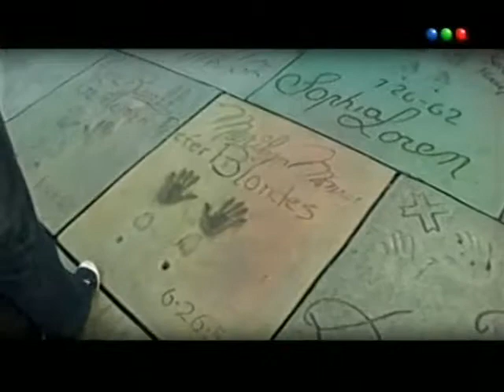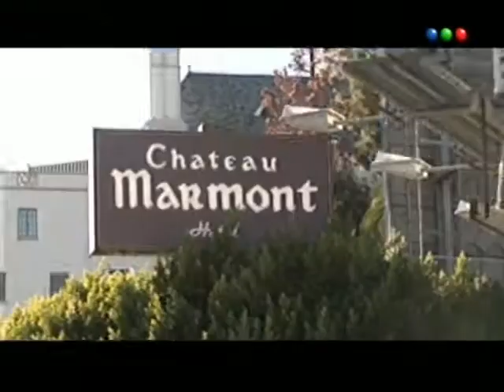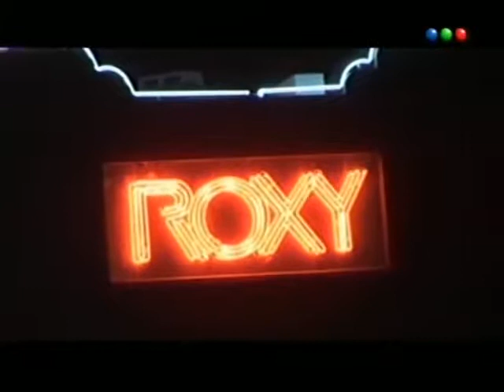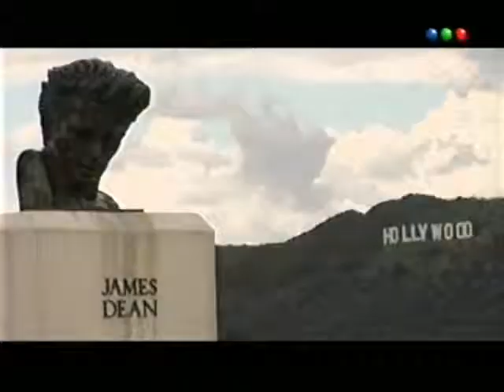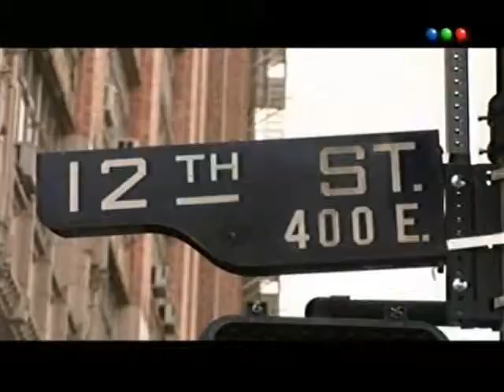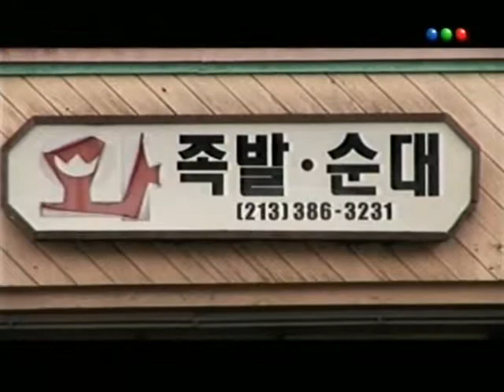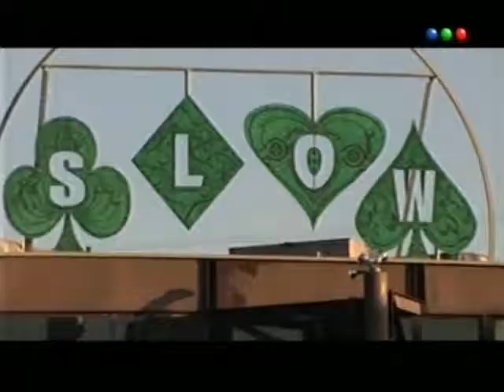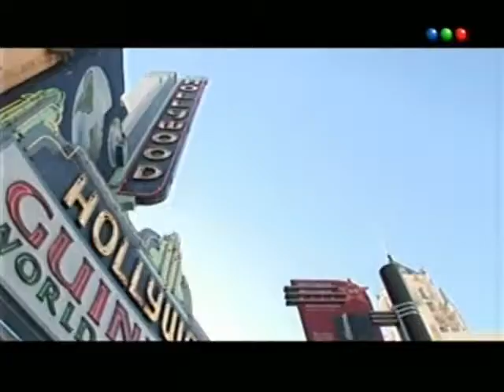04 CT LOS ANGELES 4